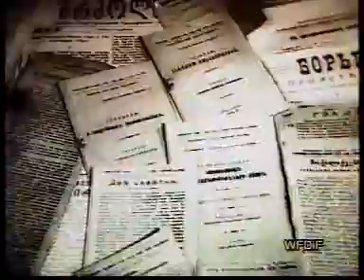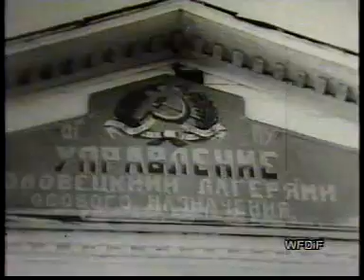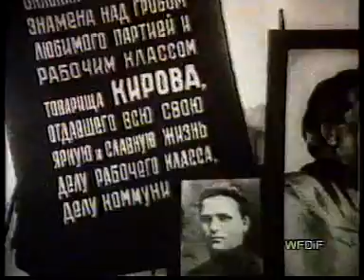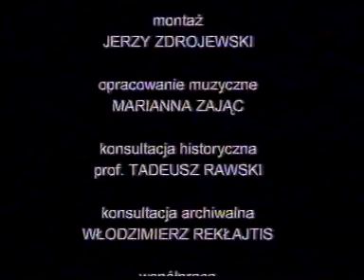Stalin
Nagranie z kasety VHS z serii "Gazety wojenne"